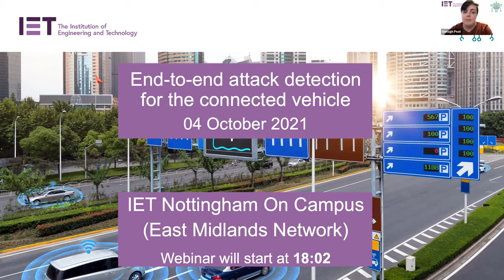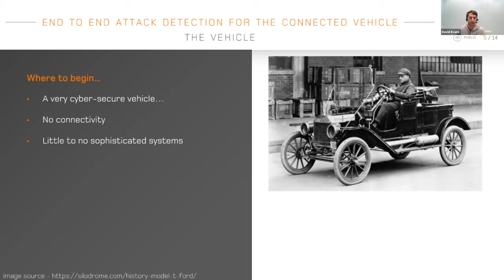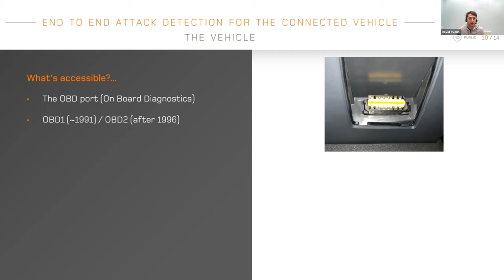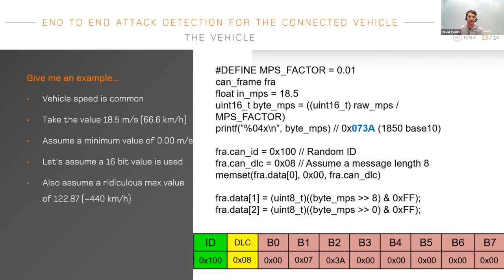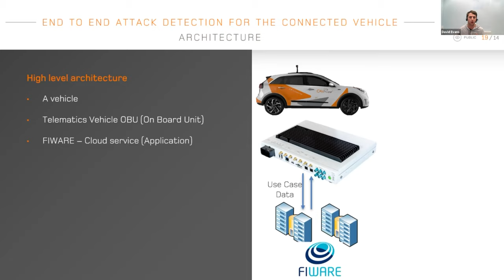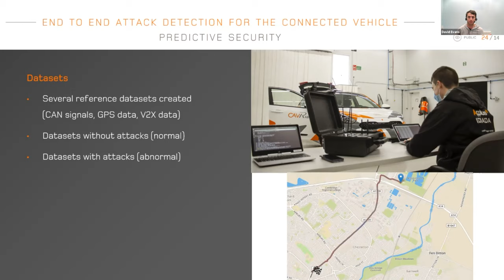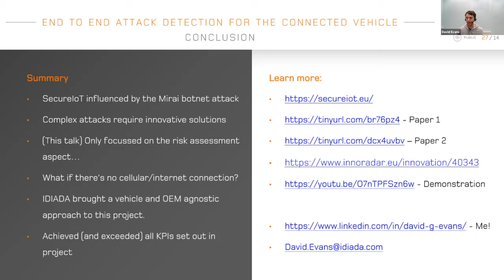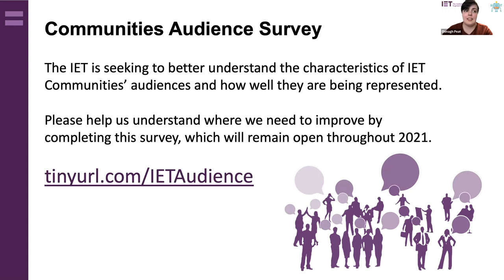Robot Day 2021 webinar: End to end attack detection for the connected vehicle - the IET East Mids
Speaker: David Evans
Host: Oonagh Peat

The H2020 SecureIoT project focussed on 3 industry use cases for predictive security, one of which was Connected and Automated Vehicles. The CAV use case developed a reference vehicle implementation with a connected vehicle ECU where software probes were deployed to various interfaces on the vehicle (V2X, 4G, CAN) and subtle/ irregular activities (attacks) on the vehicle were performed to support the training of the system to detect such irregular behaviour.